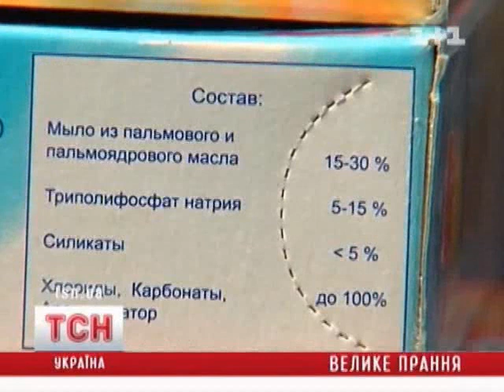В Украине могут запретить почти все моющие средства ecity cn ua